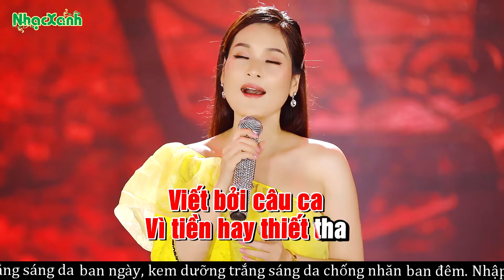[ Karaoke ] Kẻ Ở Miền Xa - Hoàng Ái My | Nhạc Lính Beat Chuẩn CỰC HAY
❤️Đừng quên theo dõi kênh GMC Nhạc Xanh để nhận được những ca khúc mới nhất nhé

Địa chỉ: 26 - Nguyễn Xí - Phường 26 - Bình Thạnh - TP.HCM